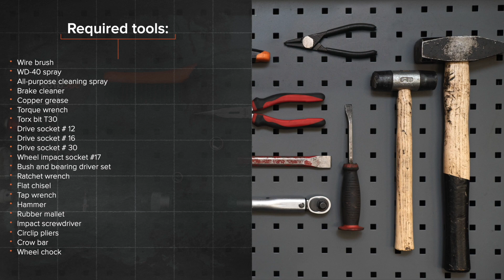Cum se înlocuiește rulment roata din spate pe MERCEDES W168 [TUTORIAL AUTODOC]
Cum se înlocuiește rulment roata din spate pe MERCEDES-BENZ Clasa A 1 (W168) 1.7 Hatchback 1997–2004 [TUTORIAL AUTODOC]

Toate tutorialele video și PDF despre înlocuirea pieselor MERCEDES W168 : descărcați și vizionați pe AUTODOC CLUB

🛒 Pe site-ul nostru veți găsi un asortiment mare de piese de schimb care vă interesează

0:00 — MERCEDES-BENZ A-CLASS (W168) – rulment roata: tutorialul de înlocuire pas cu pas
1:13 — Îndepărtați șplintul care fixează piulița butucului roții.
1:50 — Curățați locul de montare al rulmentului butucului.
2:47 — Demontați manșonul interior al rulmentului roții din tamburul de frână.
4:40 — Tratați manșonul interior și rulmentul roții.
5:40 — Înșurubați piulița butucului.
7:42 — Înșurubați bolțurile roții.